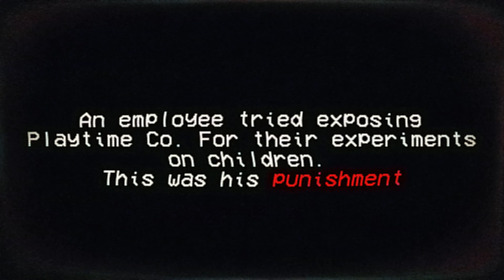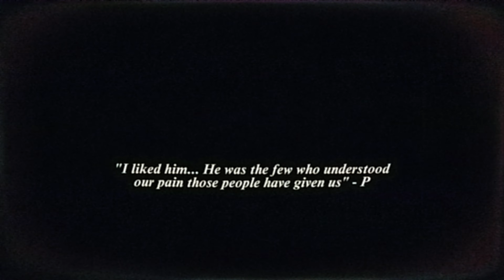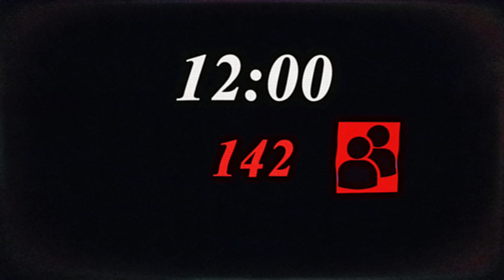Poppy Playtime VHS | The Execution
"I didn't want to disease him... Such innocent" - P